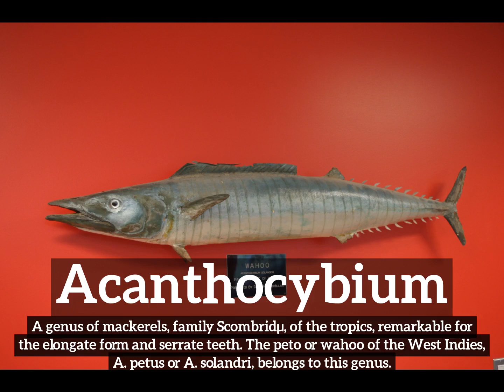What is Acanthocybium? | How to Say Acanthocybium in English? | How Does Acanthocybium Look?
Learn how to pronounce acanthocybium with Imago Spectrum.

What is acanthocybium?
How does acanthocybium look?
How to say acanthocybium in English?
What does acanthocybium represent?
What is the defintion of acanthocybium?

Imago Spectrum allows you to easily memorize common English words and phrases by joining visual and auditory learning environments into a short video. Focus on the images and repeat acanthocybium several times for best retention results.

In this video we are speaking the word, acanthocybium. Do take note of how acanthocybium is spelled.
The definition of acanthocybium is listed below the word in the video.
Acanthocybium:  A genus of mackerels, family Scombridµ, of the tropics, remarkable for the elongate form and serrate teeth. The peto or wahoo of the West Indies, A. petus or A. solandri, belongs to this genus.